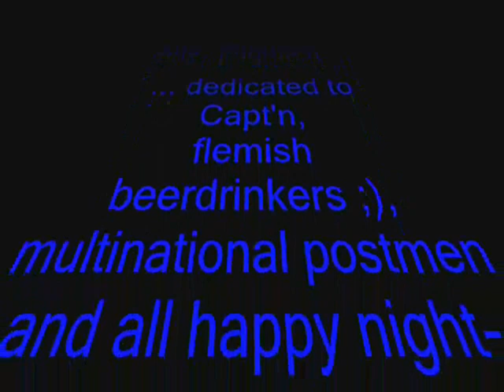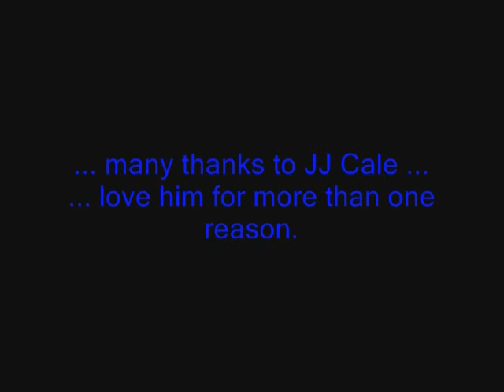After Midnight ....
Strolling-Lesson Part II.
Gratitudes to JJ Cale, TT Rita and my bathtub (cleaned again).
Keep on strolling!